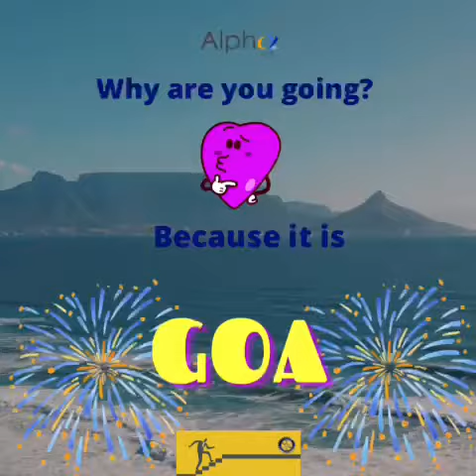Alpha High Stepper teaser 1